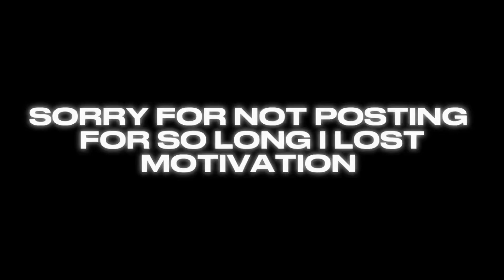“Cupid is so dumb” || south park gacha || Style (ft Wendy)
SO SORRY FOR NOT POSTING 🙏